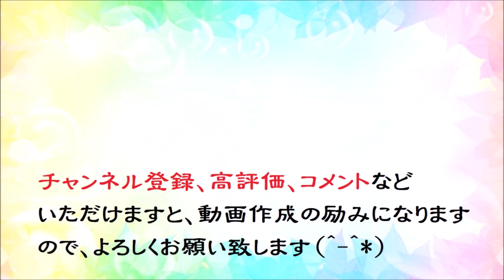オカリナで「東京めぐり愛」（歌詞付き）／琴風豪規・石川さゆり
１９８４年発売の「琴風豪規」と「石川さゆり」のデュエットシングル「東京めぐり愛」（市川昭介：作曲、なかにし礼：作詞）です。
使用オカリナ：自作のオカリーナ凜　アルトB♭管
伴奏カラオケ：「昭和カラオケ」さんからお借りしました。